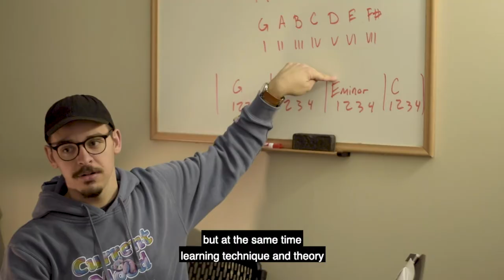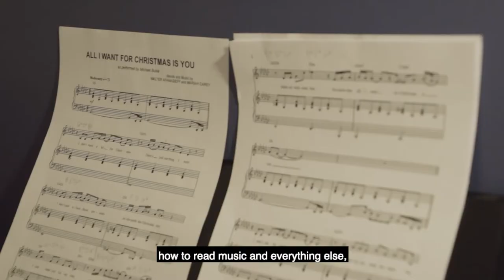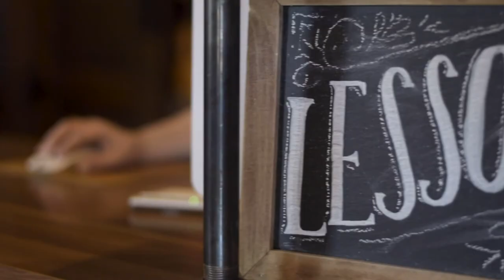Spicer's Music Lesson Program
At Spicer's Music we are committed to giving you the best music education, taught by the best instructors, in the best environment possible.

Lessons are month to month with no contracts or registration fees.

Our lessons are taught in sound-proof custom-built lesson studios, equipped with a glass door and a camera that records 24/7 for parents to see the lesson live. Parents have a waiting area with comfy couches and free wi-fi!

***As of 03/25/2020, ALL lessons will be virtual until further notice.

For several years, we have wanted to offer online lessons for students who are unable to make it to the store. The current health crisis has propelled us forward to make this a reality and we are excited to announce as of Monday March 16th, we will be offering online virtual music lessons to our students at no additional cost.

We will be using ZOOM Cloud Meetings. Your safety is still our top priority which is why we have chosen this platform. This is the same platform that the University is using for any classes and meetings that still need to happen in an interactive way and it has been used by other music schools for this same reason. Virtual lessons work best on a computer or tablet, but a smart phone will work as well.

Upon registration, you will receive an email with further instructions regarding your virtual lesson. If you have any questions, feel free to give us a call!